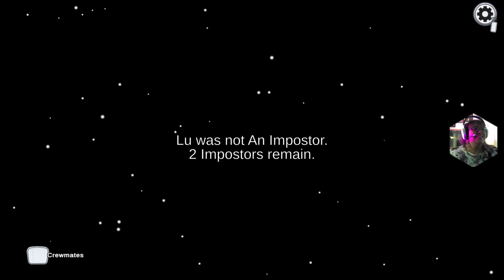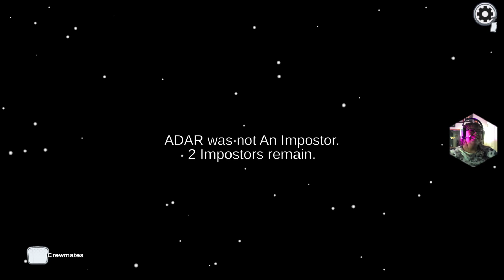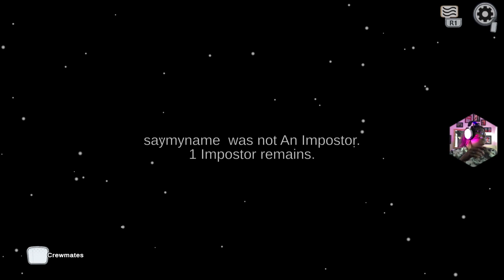Ps5! Queen Blue Among us